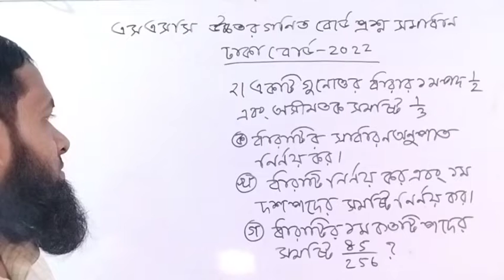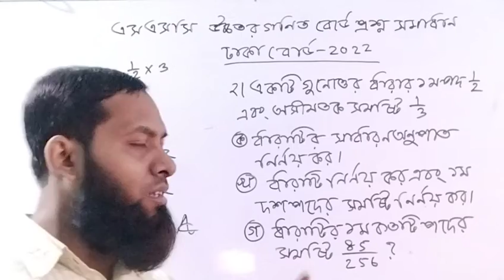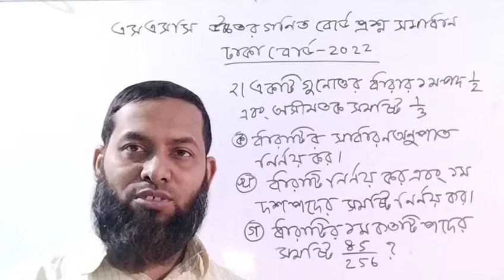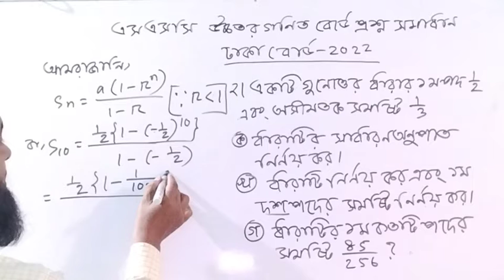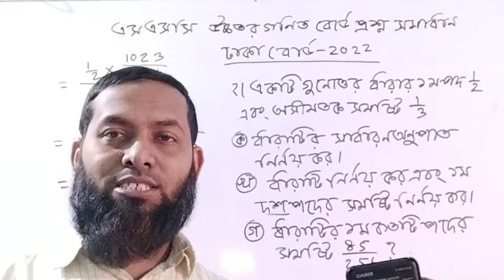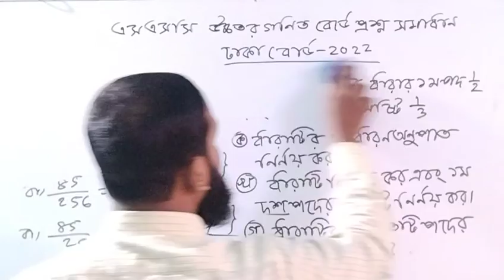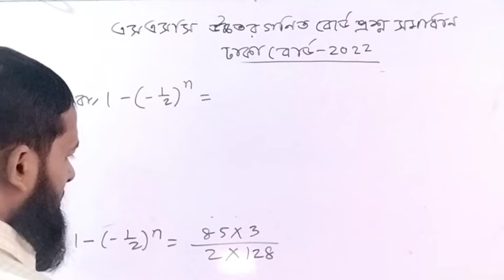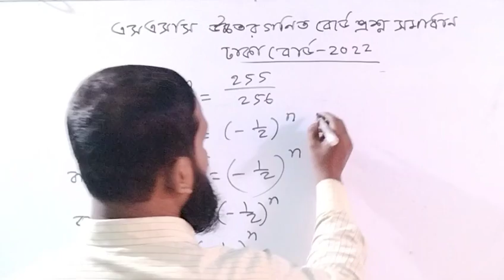SSC Higher Math Dhaka Board 2022 solution Question 2।।এসএসসি উচ্চতর গণিত ঢাকা বোর্ড ২০২২ সমাধান